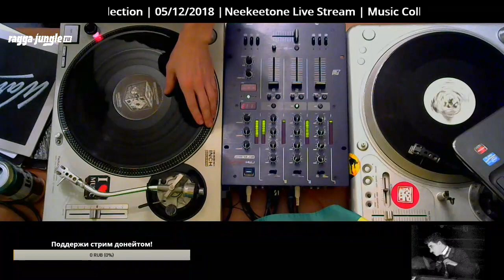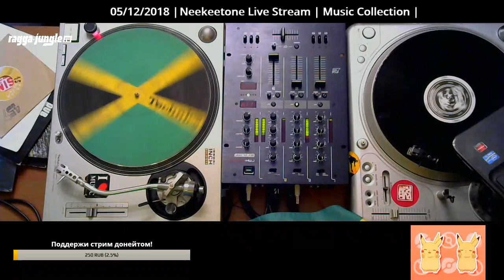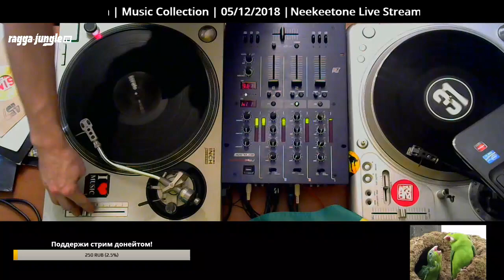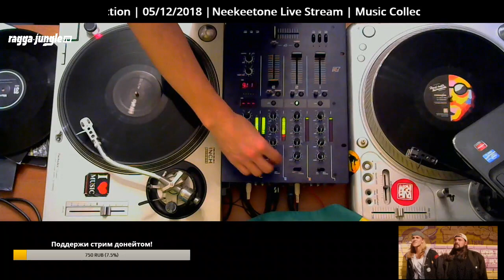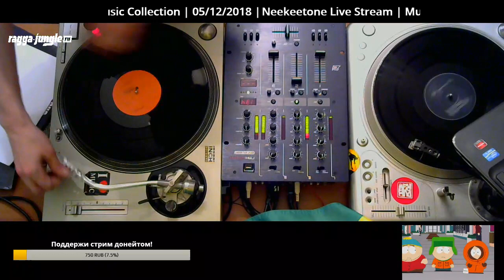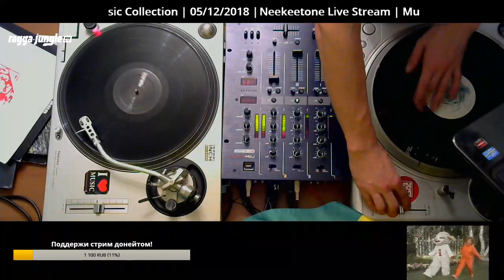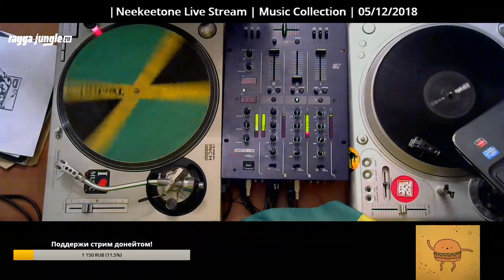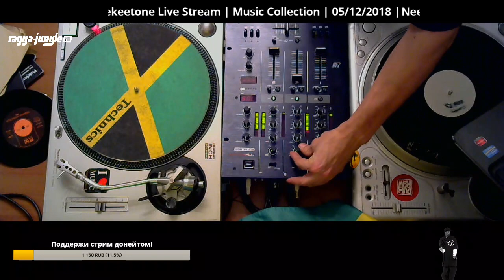Neekeetone - Live Mix @ Music Collection (05/12/2018)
Двадцать седьмой выпуск передачи "Музыкальная Коллекция".
Сегодня за пультом гость - Neekeetone
Заряжает атмосферу на микрофоне Mr.Kingston.